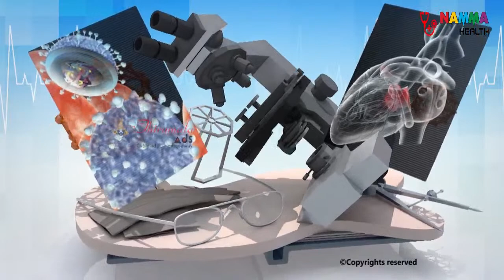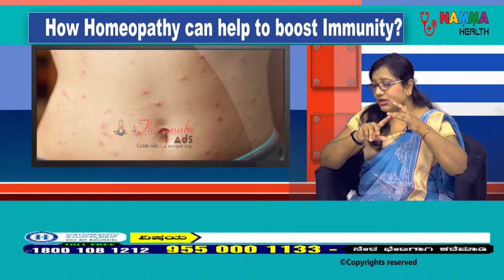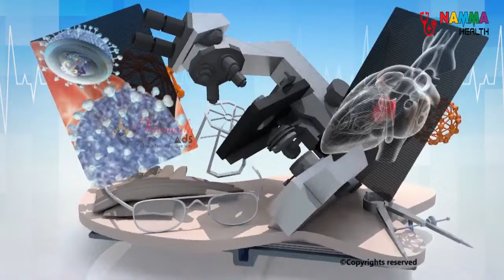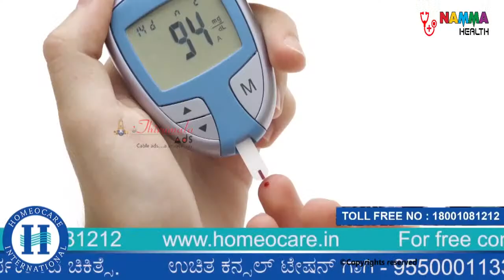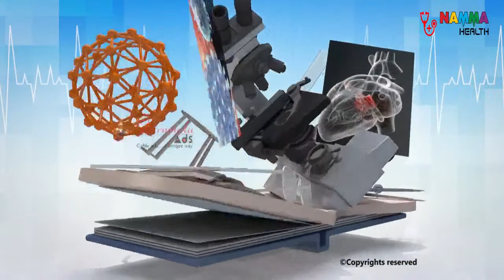HOMEOCARE INTERNATIONAL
Beauty depends on your skin! If any skin related problems you are facing better watch complete guidelines explained by Dr. Menaka an expert from HOMEOCARE INTERNATIONAL